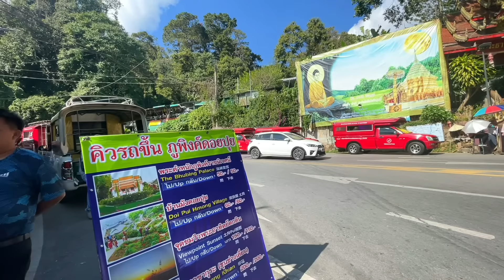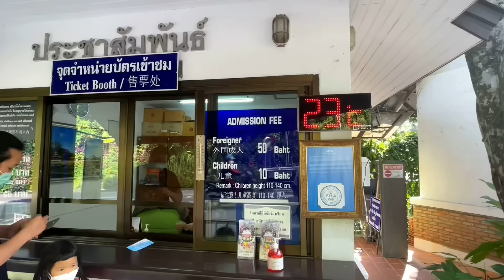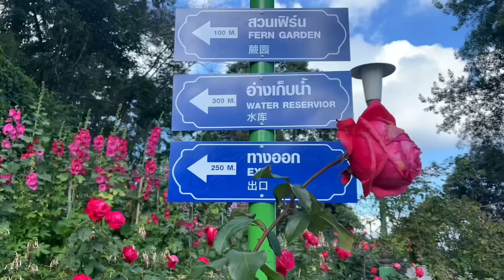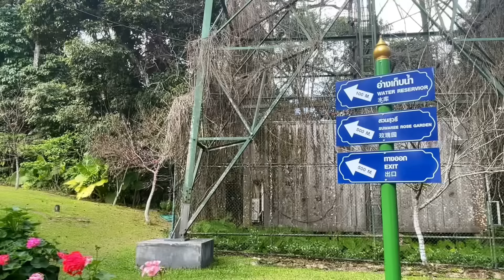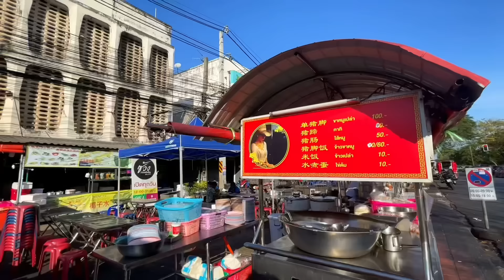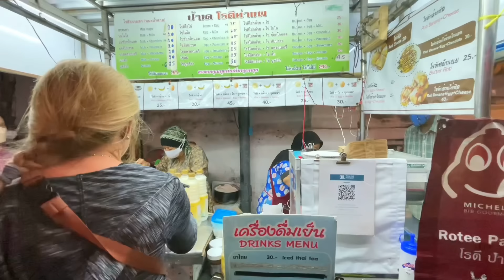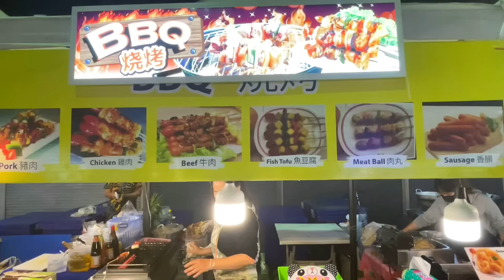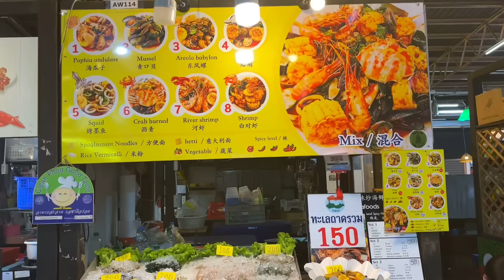泰国清迈之行~蒲屏皇宫，泰国皇室的避暑行宫，百花盛开，美景尽收眼底！【行走世界的北京老刘】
泰国自由行。清迈素贴山除了双龙寺，还有皇家行宫～蒲屏皇宫。